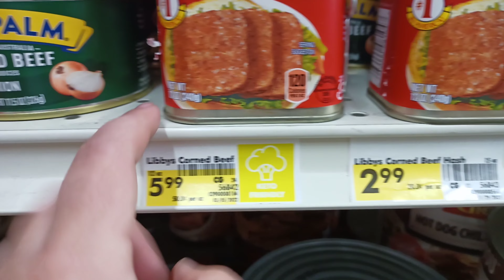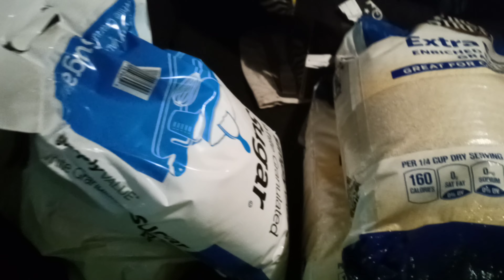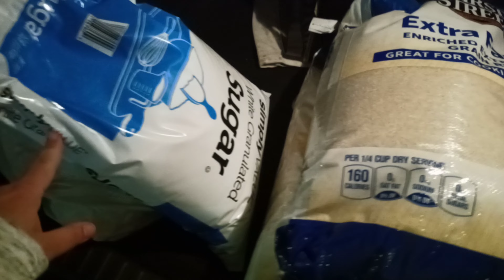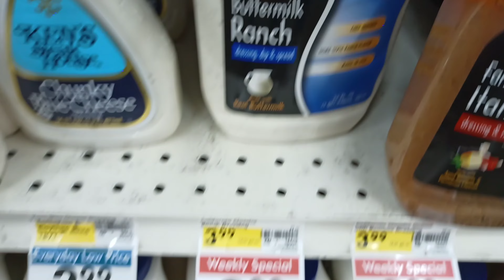Stocking up with old prices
Food prices will jump just like the gas prices just did. While some prices went up already, I found some old prices to stock up.

The prices are rising, some shelves are empty. What do you think will happen first: completely empty stores, or the prices will become so high, nobody could afford anything?

If you would like to help me purchase some supplies and things, here is